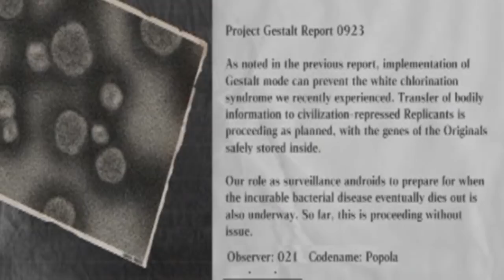Lore video: Kainé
La soledad no siempre es buena, nos fortalece, nos hace independientes y tambien autosuficientes, pero siempre necesitamos a alguien que nos haga mejores de lo que ya somos, Kainé ha encontrado a esas personas en su vida.